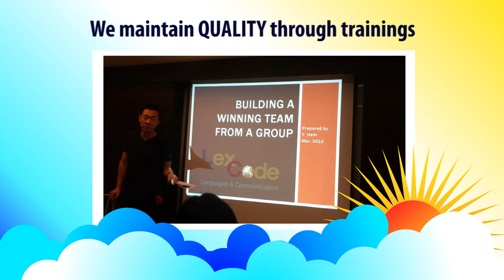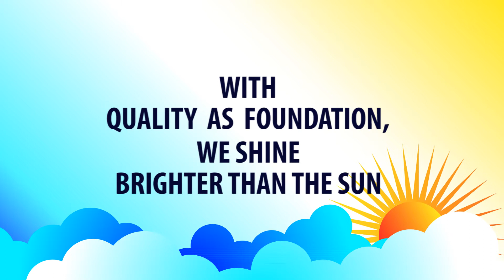Lexcode Philippines Third Anniversary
QUALITY AS FOUNDATION. We are celebrating our third anniversary with the theme: "Quality as Foundation." We strongly believe that providing the best quality will help us reach three decades and three centuries. With quality as foundation, we shine brighter than the sun!